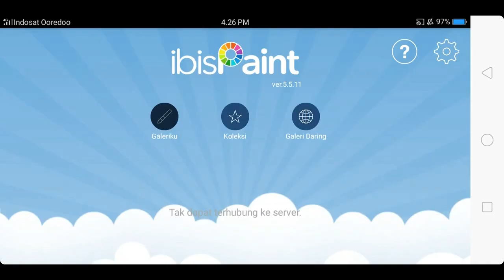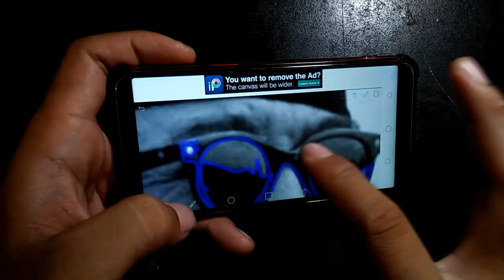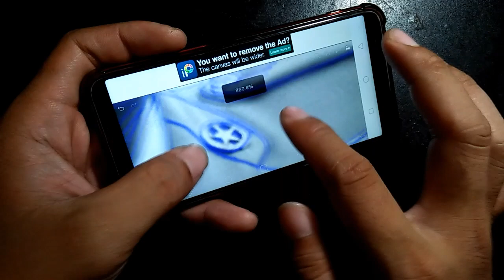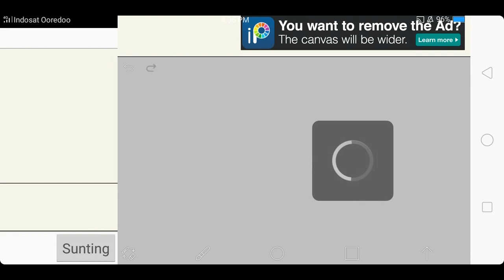part 2 cara membuat gambar line art dari hp Android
Selamat datang di chanel saya agam payama

di vidio kali ini saya akan membuat tutorial bagaimana cara membuat line art mengunakan hp android,

Line art dari android ini saya gunakan sebagai bahan kerajinan paper cut, selotip art, dan kerajinan yg lain, tingal bagaimana kita mengaplikasikanya.

Kita siapkan aplikasi android ibis painX.
kalo kalian belum punya aplikasi ini, kalian bisa donlot di aplikasi play store, sila di donlod gratis gaes.

Kita buka aplikasi. buka galeri aplikasi. klik plus, impor gambar, pilih batal. pindahkan layet ke atas, atus tebal pena lalu ok.

Geser pena sesuai gelap terang. jika sudah semua bisa langsung di simpan hasil line art. klik layer pilih simpan PNG